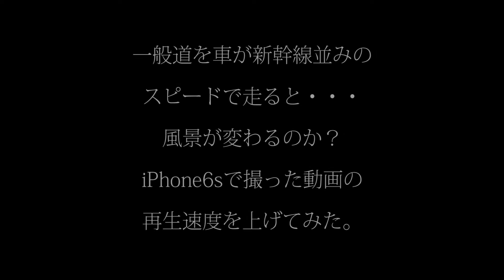一般道を新幹線並の速さで走ったら景色は変わるか？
と思ったので、iPhoneで撮った動画を高速再生してみた。＾＾